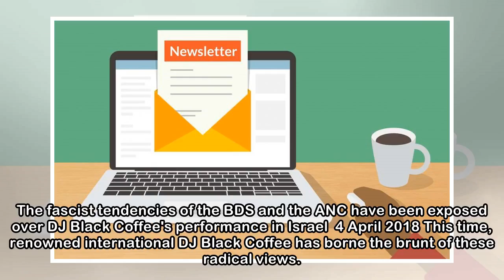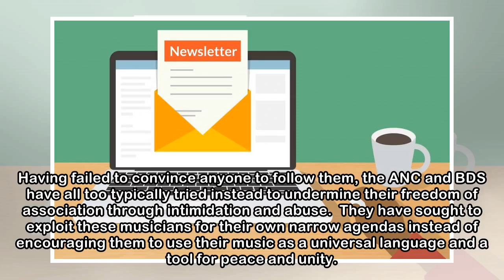Newsletter.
The fascist tendencies of the BDS and the ANC have been exposed over DJ Black Coffee's performance in Israel  4 April 2018 This time, renowned international DJ Black Coffee has borne the brunt of thes...